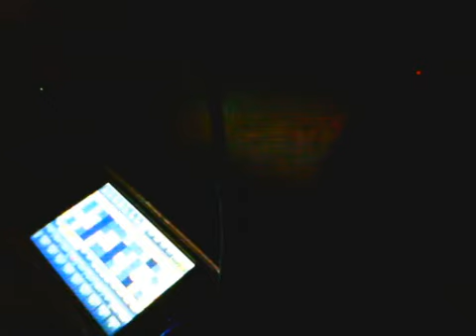iPhone appでTECHNO / iSequance / Prsmid / OMEGA ZERO PROJECTION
iPhone appでTechnoです。iSequance使用。

iPhone app. used .
iSequance .